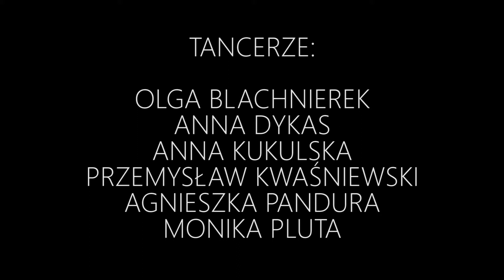Muzyczna Around the Lodz (part 4) / FKJ - Drops ft Tom Bailey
Projekt "Muzyczna Around the Lodz", część 4

Chwilowo Chillowo ;)

Taniec: Olga Blachnierek, Anna Dykas, Anna Kukulska, Przemysław Kwaśniewski, Agnieszka Pandura, Monika Pluta - studenci Choreografii i Technik tańca Akademii Muzycznej w Łodzi
Projekt, choreografia: Agnieszka Łuczyńska
Montaż: Cezary Markiewicz, Anna Kukulska

Łódź 2017